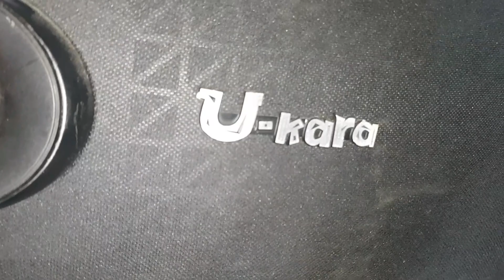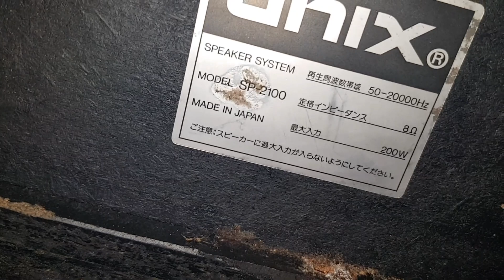2tr5 bao ship toàn quốc, 1 cặp loa bãi nhật giá rẻ mà đánh rất chất. Lh 0966812781